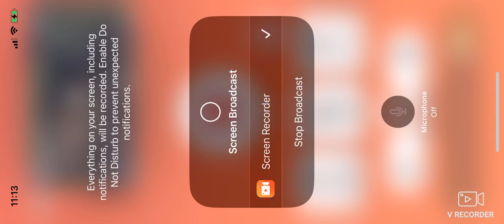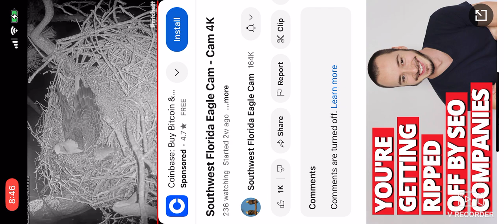SWFL Bald Eagles (Cam 2) 11/08/2024 08:40